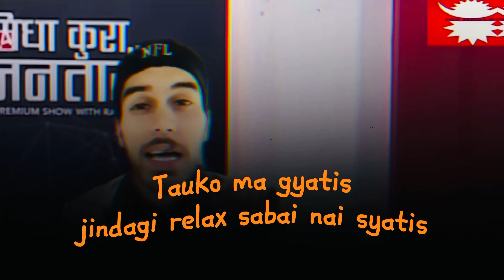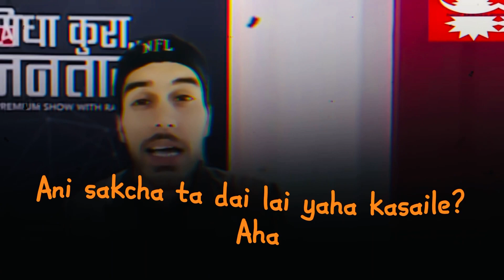Ma Neta Vaye Vane~I$H (Lyrics Video)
Original ​⁠@Jhapalish
Ma Neta Vaye vane Sabai Nai Free
Ignore Tags❤️🖍️